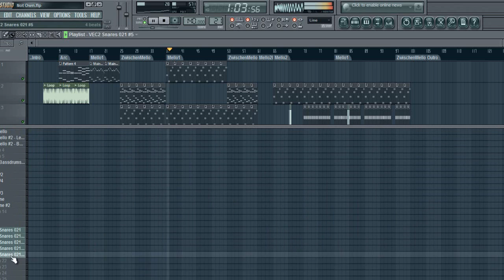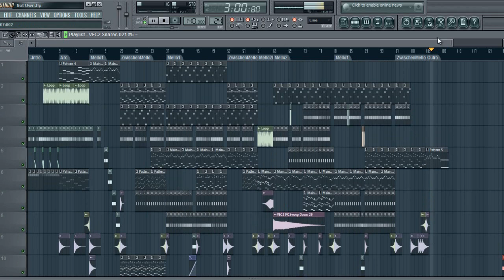[ Hands Up ] "Not Own" prod. by Capital EagleZ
Neuer FL Studio 10 Track von mir.

Wer ihn benutzen will für LPs/Ähnliches, einfach PN.
Grüße,
TEB